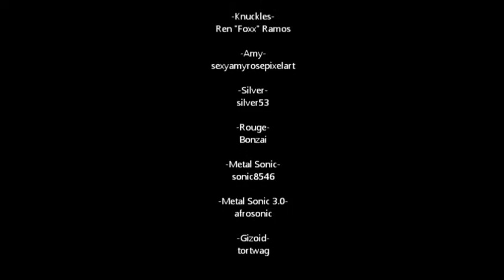Race For the Chaos Emeralds | Ep2 {TEMPORARILY CANCELED}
Yes! Episode two of race for the chaos emeralds is now out and finished! I hope you enjoy!

Story: Sonic and Shadow are are going to tell their friends about the trouble that has accured when they are rudly interrupted by Zelldard, Viper's accomplice. They manage to escape and Zelldark returns to Viper. Enraged that Zelldark failed to collect Sonic's Chaos Emerald, Viper goes to gain power himself.